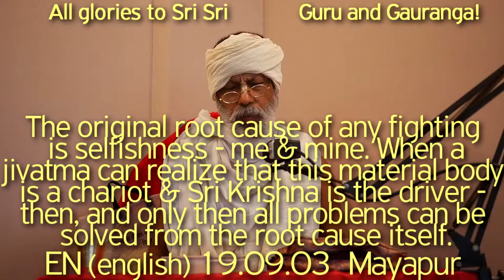SBru190903 Первопричиной любой борьбы является эгоизм - я и моё. Когда дживатма сможет осознать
Первопричиной любой борьбы является эгоизм - я и моё. Когда дживатма сможет осознать, что это материальное тело является колесницей, а Шри Кришна - ведущим, тогда и только тогда все проблемы могут быть решены полностью.

Харикатха Шрилы Шьяма Даса Бабаджи Махараджа, Бхагавад-гита, Бхагавадгита, Шьям Баба, Шьям Дас Бабаджи Махарадж, Шрила Прабхупада, Хари Катха